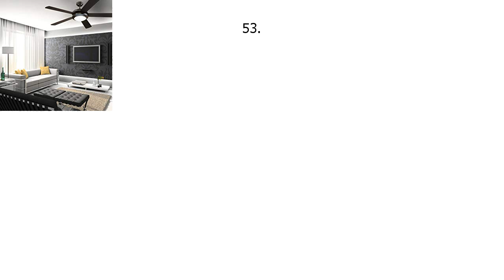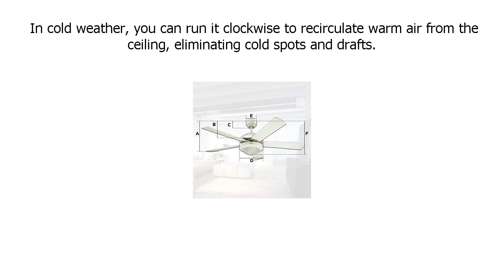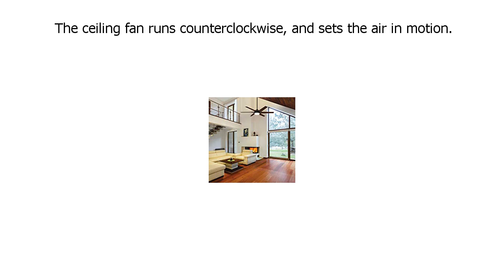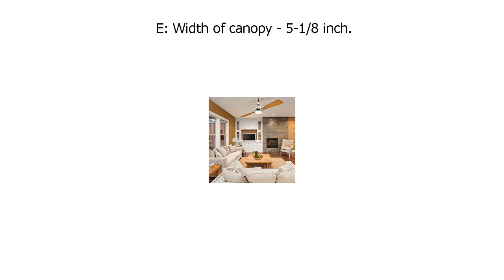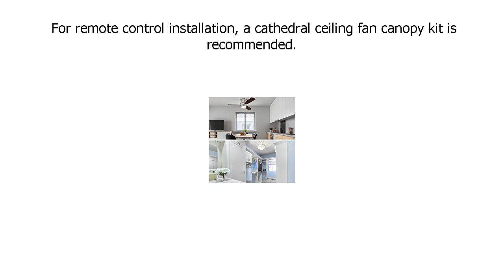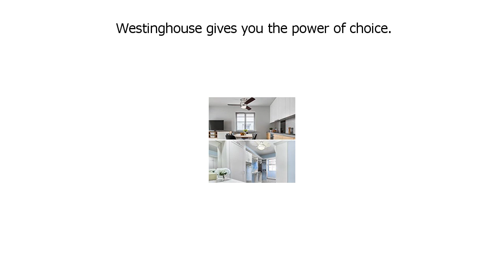Special Discount on Westinghouse Lighting 7801665 Comet 52 Inch Matte Black Indoor Ceiling Fan